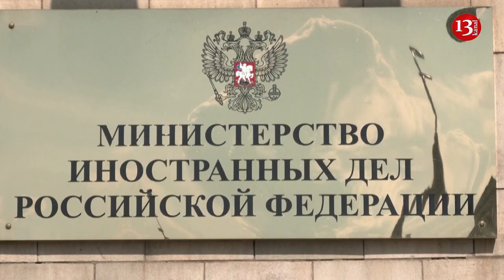Chinese envoy Li meets Lavrov as Beijing heads diplomatic effort for Ukraine peace deal